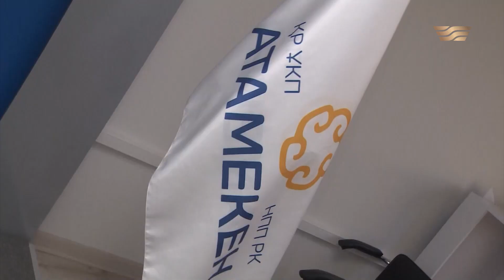Кәсіпкерлердің көрген күні. «Ерекше бақылауда»